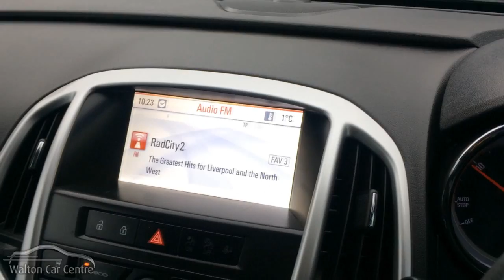Vauxhall Astra Sri Cdti S/S (2012)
209-211 Rice Lane
Walton
A 59
Liverpool
Merseyside
L9 1AQ